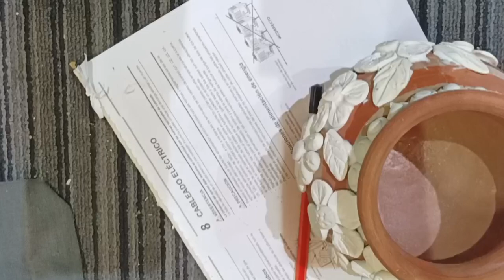Unbelievable Pot Decoration With Help Of Clay || Easy Home Decoration Idea || Art & Craft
Unbelievable Pot Decoration With Help Of Clay ||
Easy Home Decoration Idea ||
Art & Craft ||

outdoor dining
decorating outside
summer outdoor dining area
outdoor entertainment area
outdoor entertainment area ideas
cottage style patio
summer patio decor
summer decorating ideas
patio dining table
hobby lobby
shop and decorate with me
summer decorate with me
summer 2023
patio decor
patio decorating ideas 2023
patio decorating ideas
rum cake recipe
decorating my patio
patio decorating ideas on a budget
momma from scratch
patio
home decoration
home decor
home entrance decoration
diy home decor
decoration ideas
room decoration
3 home decoration gadgets
3 home decoration products
home decorating
,home decor diy
home hacks
new house decorations
room decorating ideas
christmas decorations at home
diy for home
best home decorating tips
home decor styling tips
functional home decorating ideas
home decorating hacks 2022